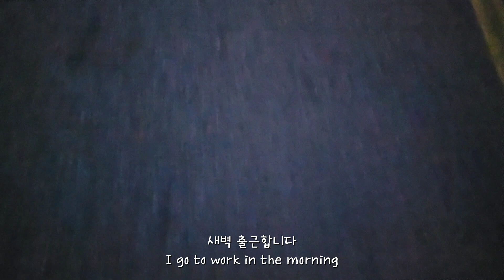[Eng] 투잡이 있었는데요 사라졌어요(?)🥲 | 답례떡,숫자케이크 만드는 공방 사장의 브이로그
🎶음악